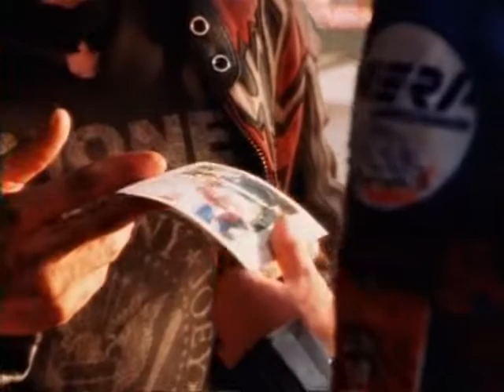Please Forgive me (Ford & Shane Clip) Videomix by Elena Laggiari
THE MOST FAVORITE WORK - MUSIC CLIP TO THE HIT "PLEASE FORGIVE ME"!